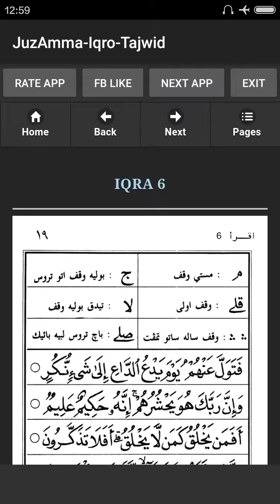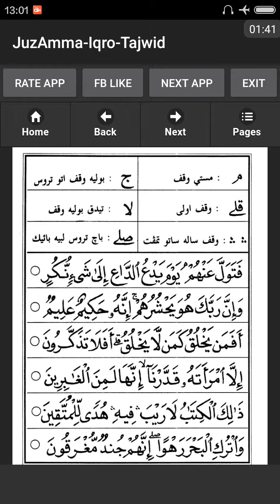Belajar Ngaji Iqro 6 halaman 19 (Pembaca: Abi Zikri)